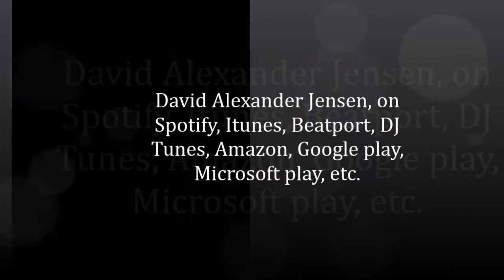Pump up the jam - Technotronic (EDM Remix by David Alexander Jensen)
Pump up the jam - Technotronic (EDM Remix by David Alexander Jensen) Track 2017. Made by David Alexander Jensen, Mr. EDM. (Denmark). Itunes, Beatport, Amazon, Deezer, etc. Music Producer of House, Dance, EDM, Moombahton, Old School. David Alexander Jensen. Itunes, Beatport, Yousee play, Spotify, etc. Award Winner in Los Angeles 2016 @musicxplosionrecords D.A.J. Music, Mood and Value Creator.